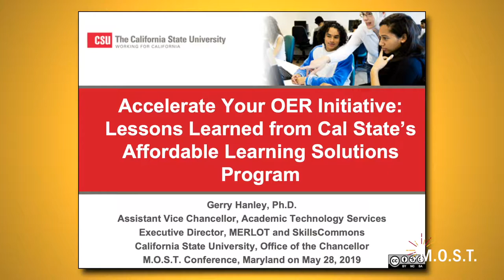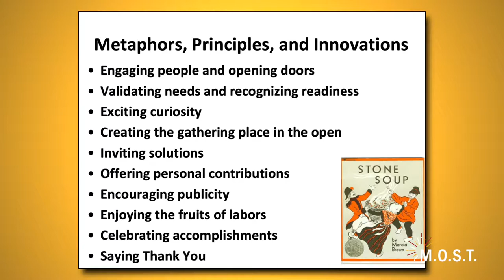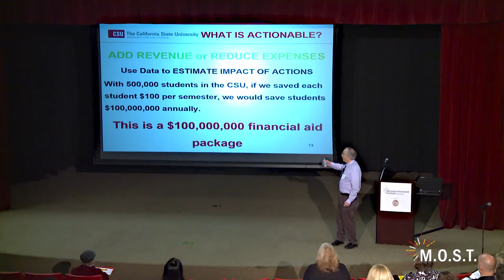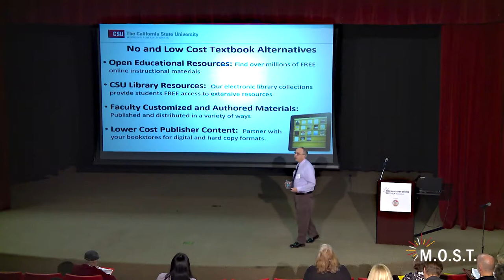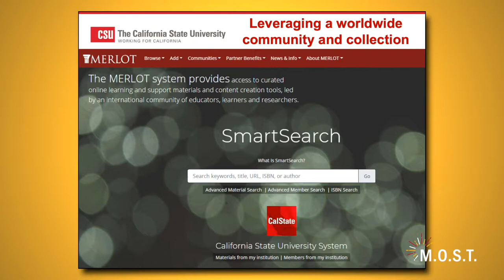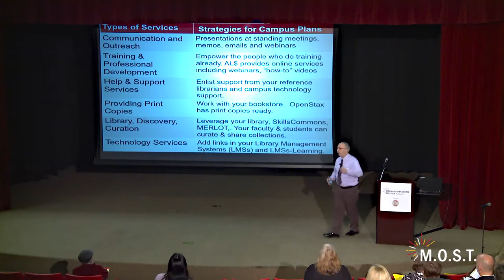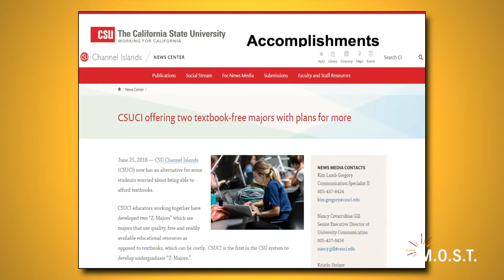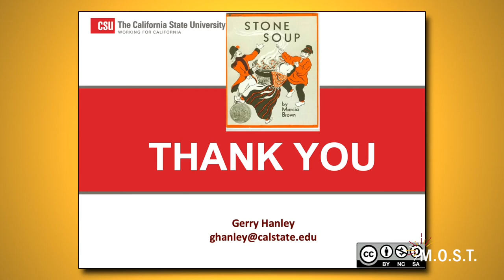Maryland Open Source Textbook Initiative 2019 State Summit - Gerry Hanley Keynote Address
This keynote address by Gerry Hanley, Assistant Vice Chancellor, Academic Technology Services and Executive Director, MERLOT and SkillsCommons at the California State University, Office of the Chancellor, was recorded on May 28, 2019 at the Maryland Open Source Textbook (M.O.S.T.) 2019 State Summit.  Co-hosted by the Congress of Academic Library Directors of Maryland, the State Summit focused on strategically building capacity within and across Maryland higher education institutions to increase access, affordability, and achievement for students through the incorporation of open educational resources into teaching practice.